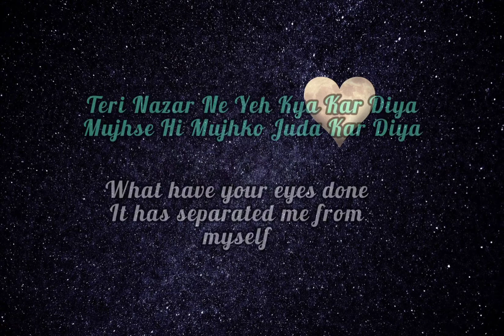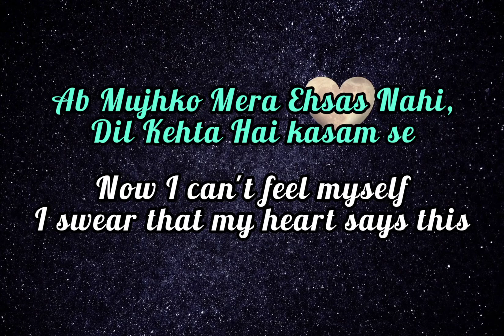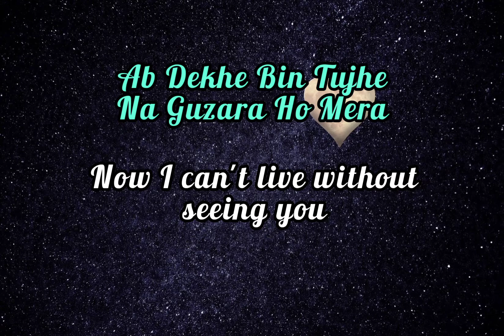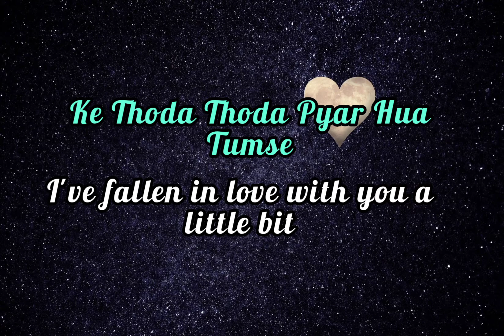Thoda Thoda Pyaar Hua Tumse(Lyrics) English Translation |Stebin Ben | Sidharth Malhotra, Neha Sharma